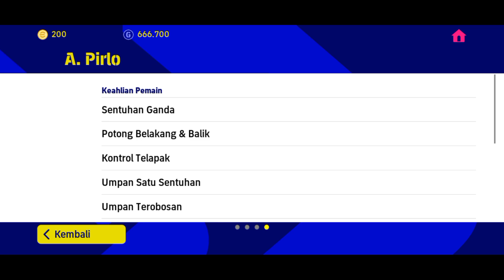TRIK CARA MENDAPATKAN EPIC DONADONI DI EPIC AC MILAN EFOOTBALL 2023 MOBILE